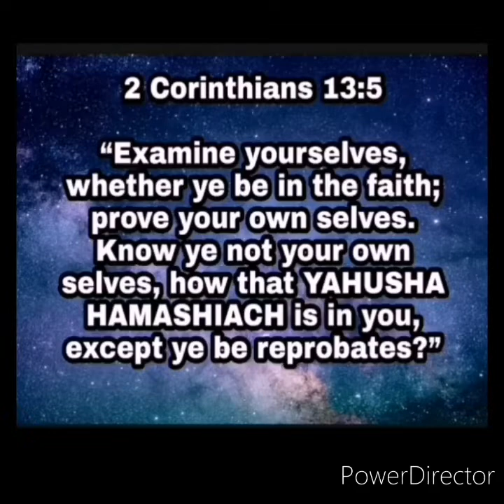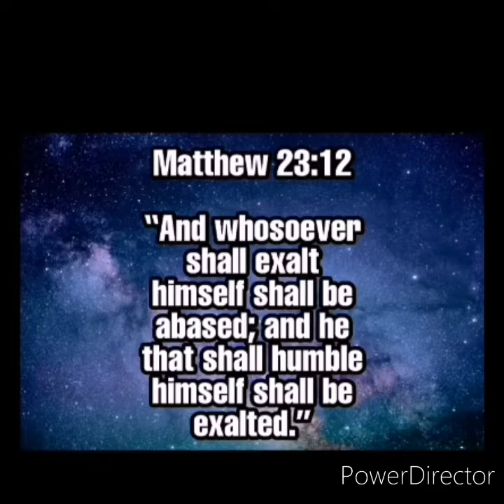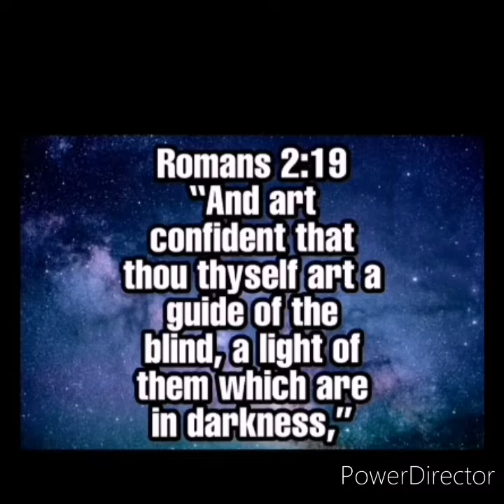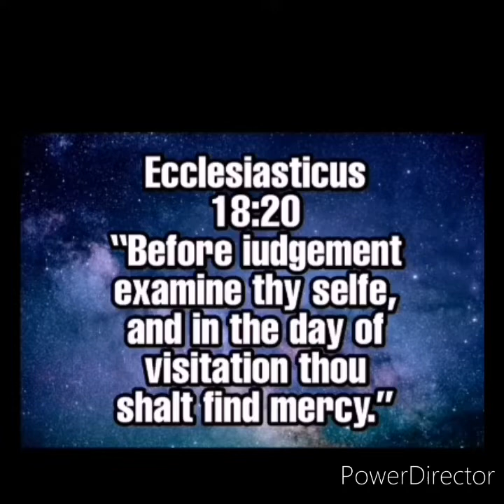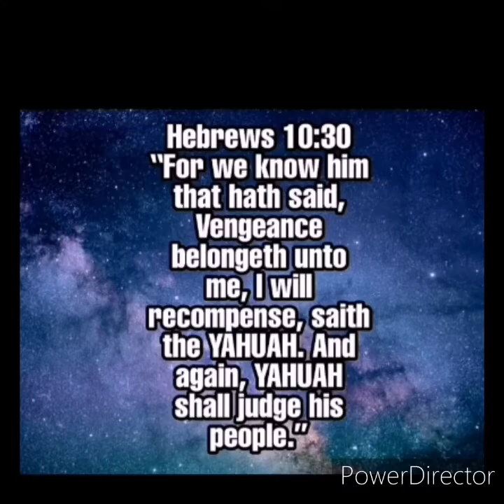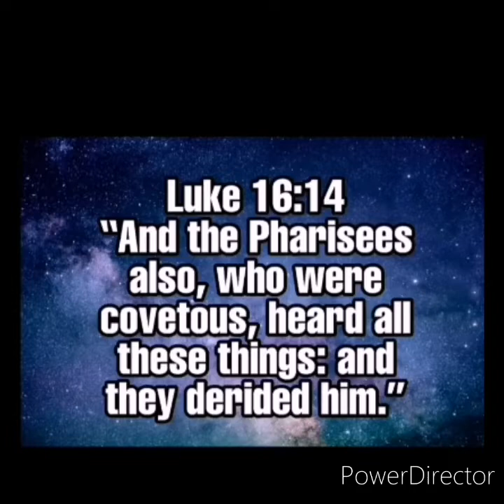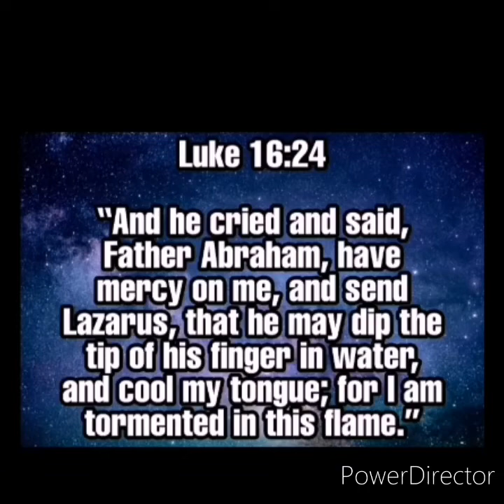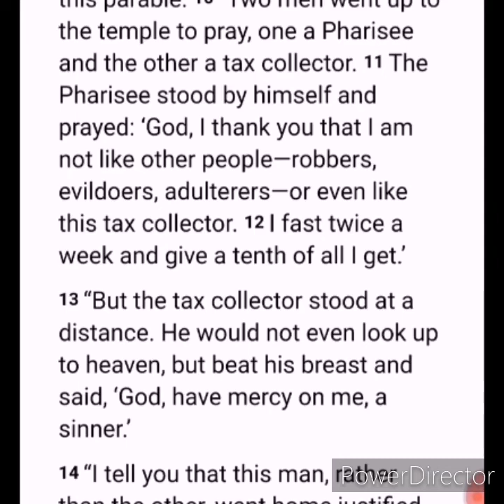SELF-EXAMINATION - Black Hebrew Israelites And Believers Wake Up (Biblical Truth)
Shabbat shalom everyone SELF-EXAMINATION must needed to be watch by all believer in scriptures//Bible. Let's get right Yasharal